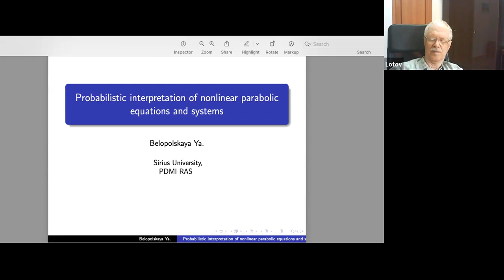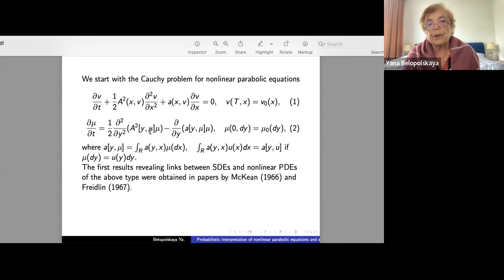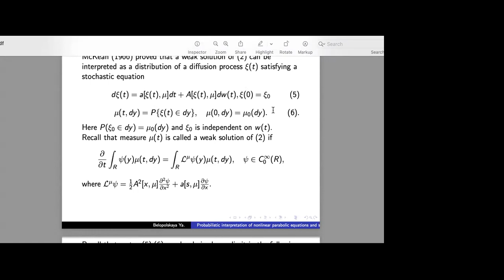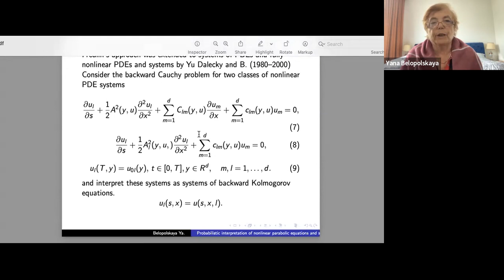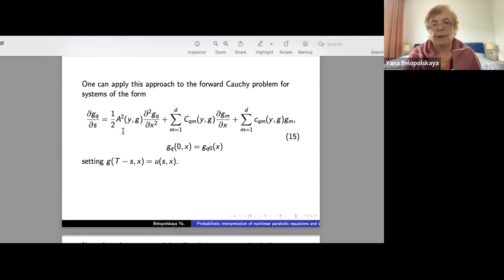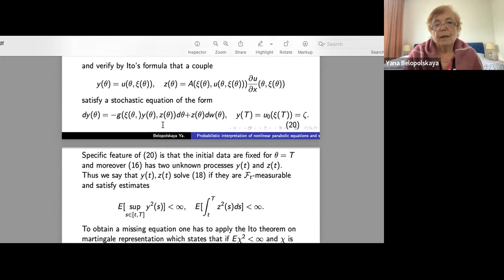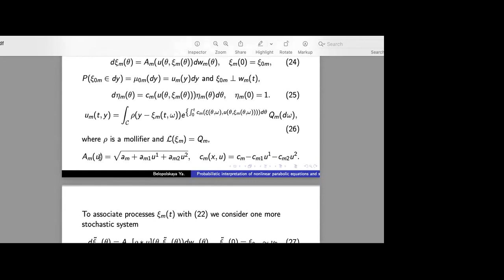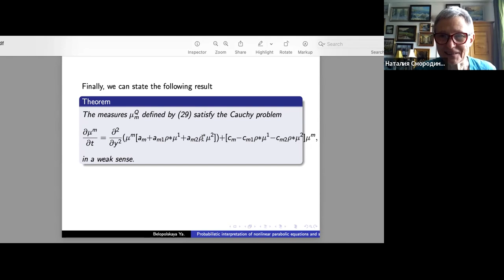Вероятностная интерпретация нелинейных параболических уравнений и систем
Выступление (26-ого апреля) Яны Белопольской в рамках онлайн семинара "Вероятность и математическая статистика".

В докладе будут обсуждаться связи между теорией стохастических дифференциальных уравнений и теорией нелинейных уравнений в частных производных.  Для некоторых классов нелинейных уравнений и систем будет построена редукция задачи Коши к соответствующей стохастической задаче, исследована ее разрешимость и сформулированы условия, при которых решение стохастической задачи позволяет получить либо классическое, либо неклассическое (вязкостное или слабое) решение исходной задачи.